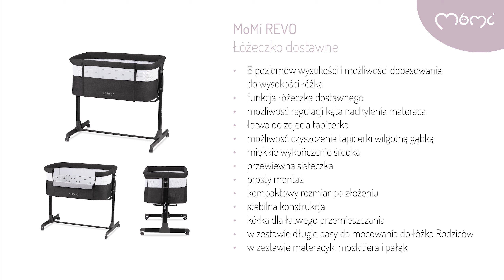MoMi REVO łóżeczko dostawne 2w1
Dostawne łóżeczko MoMi REVO 2w1 spełnia funkcję zarówno łóżeczka dziennego, jak i nocnej dostawki. Dzięki kółkom zyskasz pełen komfort i maksimum mobilności.

Cechy produktu:
• 6 poziomów wysokości i możliwości dopasowania do wysokości łóżka
• Funkcja łóżeczka dostawnego
• Możliwość regulacji kąta nachylenia materaca
• Łatwa do zdjęcia tapicerka
• Możliwość czyszczenia tapicerki wilgotną gąbką
• Miękkie wykończenie środka
• Przewiewna siateczka
• Prosty montaż
• Kompaktowy rozmiar po złożeniu
• Stabilna konstrukcja
• Kółka dla łatwego przemieszczania
• W zestawie długie pasy do mocowania do łóżka Rodziców
• W zestawie materacyk
• W zestawie moskitiera
• W zestawie pałąk z zawieszkami
• Do 9 kg